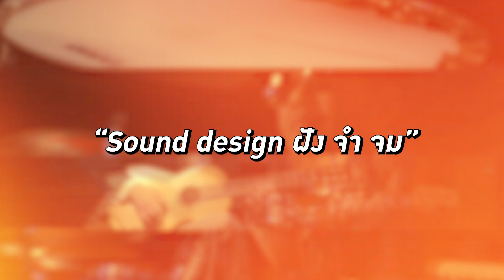การกลับมาของสมาชิกเก่า Silly Fools [SCOOP]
ฝัง จำ จม เรื่องจริงจาก “ ริม Silly Fools “
และการกลับมาของสมาชิกเก่าในรูปแบบของ Silly Fools จะเป็นยังไง ไปฟังเพลงต่อได้ที่ 🎵 Youtube